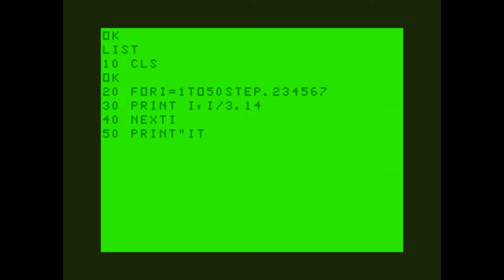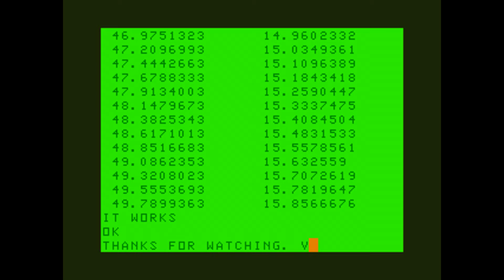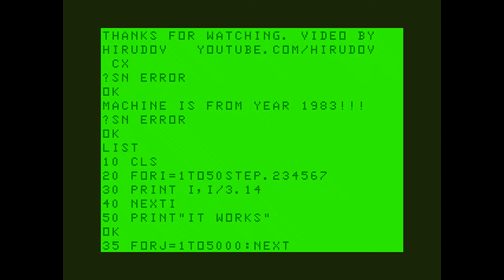Color Computer 2 [BASIC test] (1983) Tandy Radio Shack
BASIC interpreter test of Tandy Radio Shack Color Computer 2. Machine released back in 1983 and features Motorola MC6809E CPU at 0.894886 MHz.